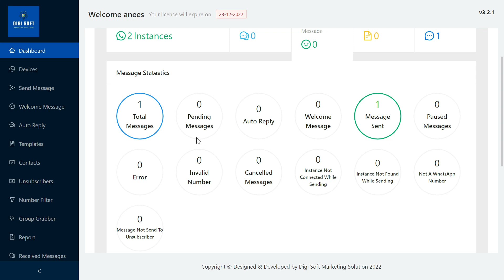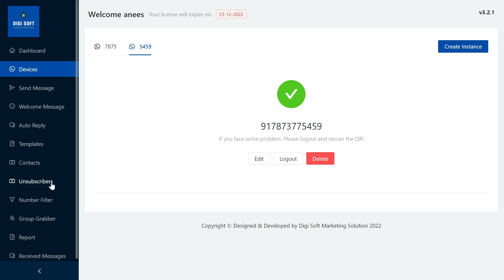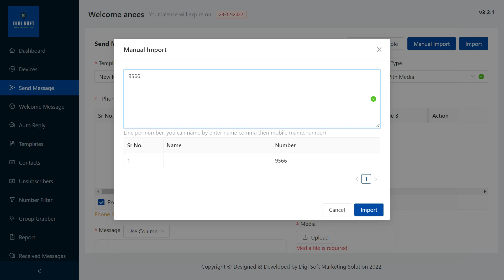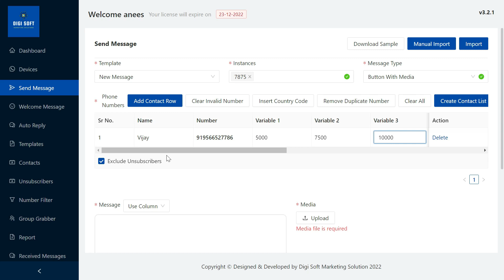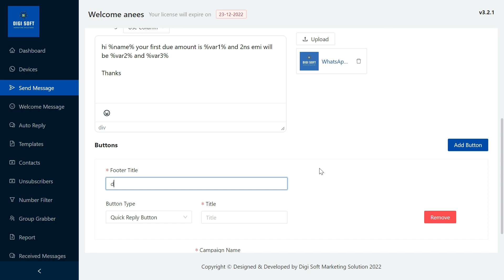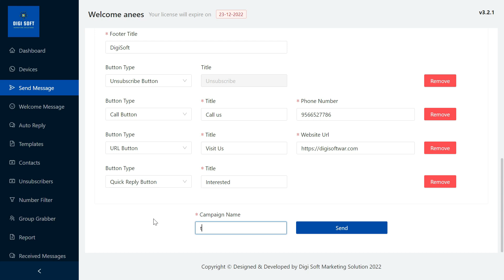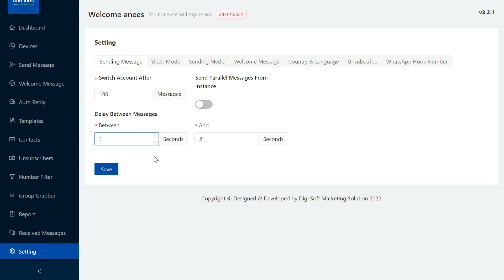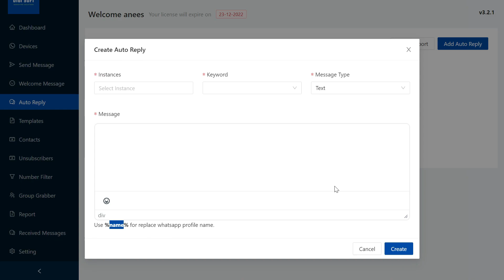Magixo Tamil | Send Free Bulk Whatsapp Messages | Anti Banning System Multi Channels Rotation Option